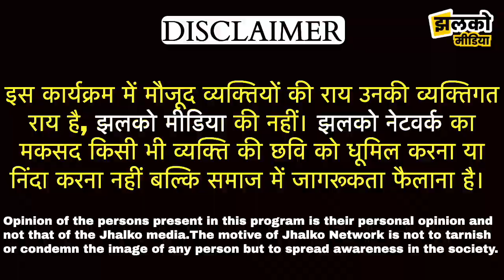दिल्ली की झुग्गियों में रहने वालो लोगों के दिन की शुरुआत यहां से होती है ~ Delhi News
Produced By: Jhalko Delhi
Edited By: Amit
Reported By : Divyanshu
Cameraman : Sumit